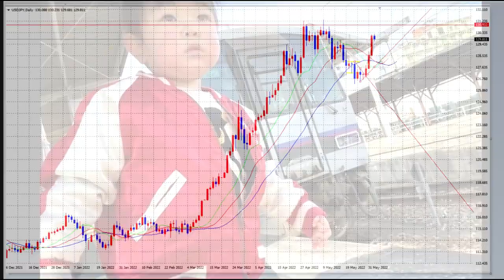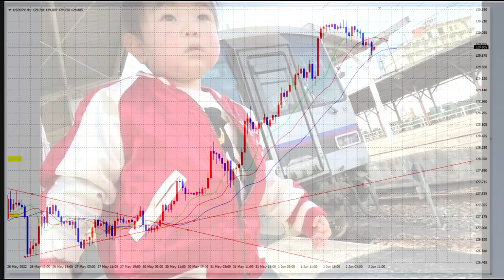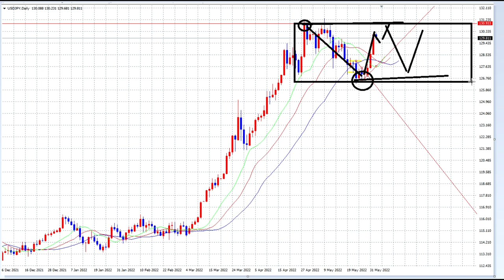【FXオリガルヒ】このカーブの意味